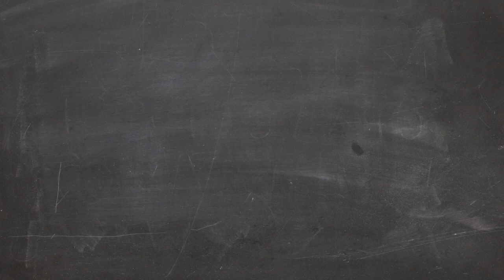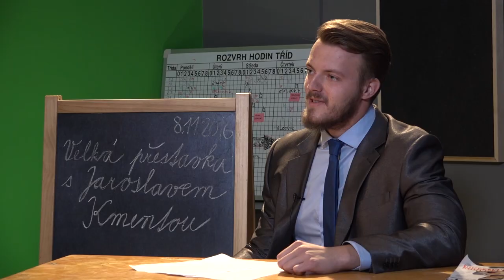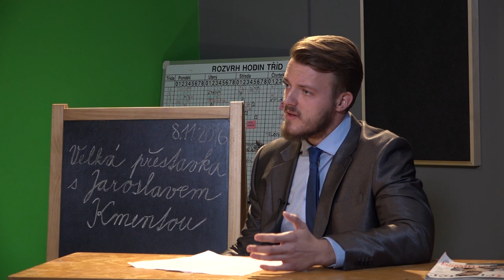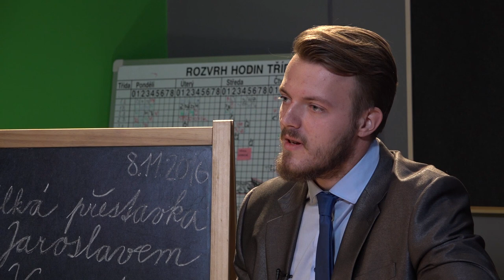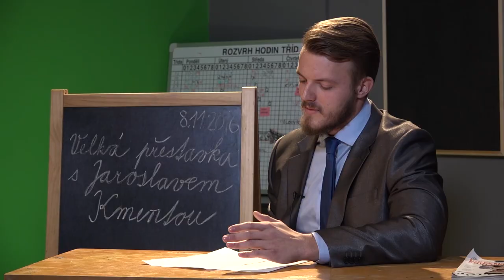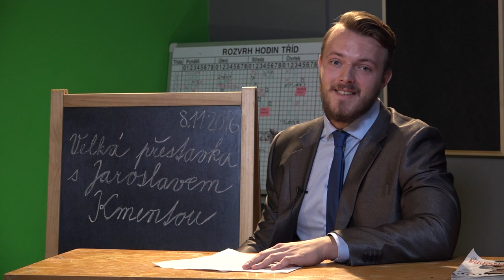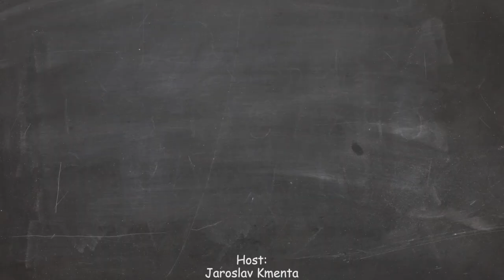Jaroslav Kmenta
Vyrobili studenti dílny talk show Velká přestávka, VOŠP.

Moderátor: Jan Mroviec
Kamera:
Michal Man
Lukáš Marel
Veronika Svítilová
Produkce: Veronika Hlaváčová
Střih: Jakub Bernáth
Režie: Kristýna Frymlová

Pod vedením
Vojty Nouzáka a Honzy Dědka

Talk Show#